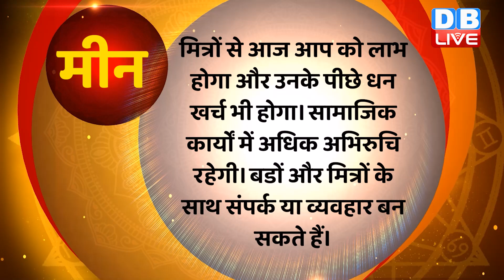21 MAY 2022 | Aaj Ka Rashifal |Today Astrology | Today Rashifal in Hindi | Latest | Live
21 MAY 2022 | Aaj Ka Rashifal |Today Astrology | Today Rashifal in Hindi | Latest | Live